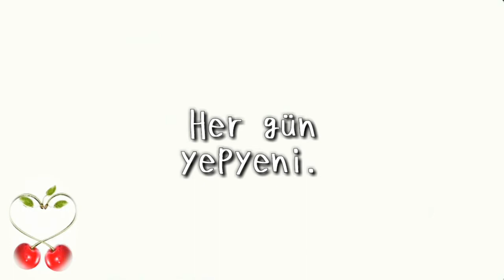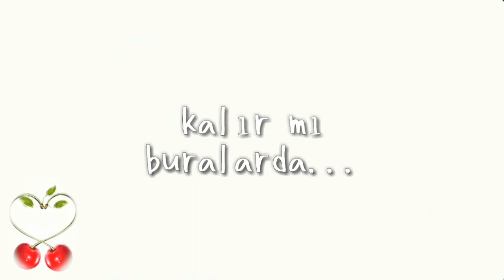Amar Es Primavera Karaoke Instrumental - Kiraz Mevsimi Enstrümamtal Karaoke Aydilge Version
Hola!... ahora regresando a instrumentales, decidí armar y más o menos recrear la instrumental de una novela turca:
"Kiraz Mevsimi" o conocido en español como "Amar Es Primavera"